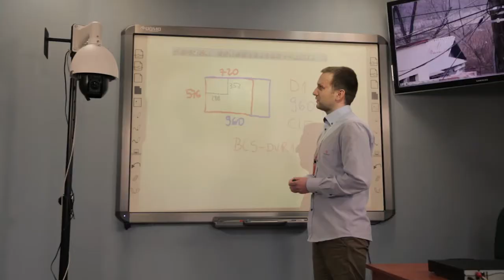Jak zamontować alarm i monitoring? - szkolenia Montersi.pl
Jak zamontować system alarmowy? Jak podłączyć kamery aby wszystko dobrze działało w monitoringu? Jak zamontować poprawnie automat do bramy albo szlaban?
Tego dowiecie się na organizowanych przez nas szkoleniach warsztatowych dla instalatorów - więcej na

Zapraszamy na szkolenia:
- Systemy alarmowe SATEL
- Monitoring IP
- Telewizja przemysłowa
- Automatyka do bram
- Sygnalizacja pożarowa

🏠      Dom Instalatora jest otwarty!
Zatem jeśli jesteś instalatorem i szukasz solidnego partnera w biznesie, wystarczy, że zarejestrujesz konto instalatorskie na
Do zobaczenia!
Dziękujemy
👉  Zapraszamy do rejestracji konta instalatorskiego w hurtowni Montersi.pl  🎯🎯🎯

🎯 Jeśli chcesz czerpać wiedzę z wiarygodnego i pewnego źródła, zaglądaj do serwisu Wsparcie 👉 montersi
Nasz serwis obejmuje wiedzę z zakresu systemów alarmowych, systemów monitoringu wizyjnego, automatyki bram lub automatyki domowej i jest tworzony przez sztab doświadczonych specjalistów.